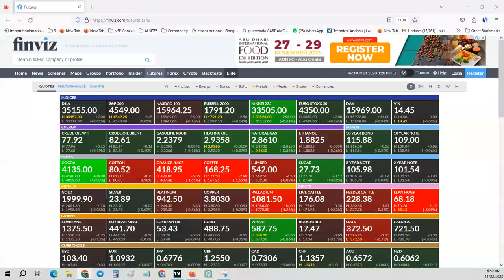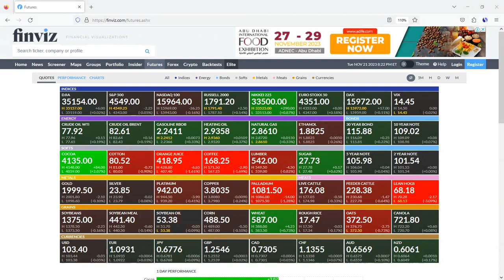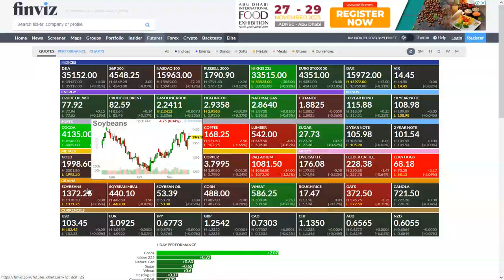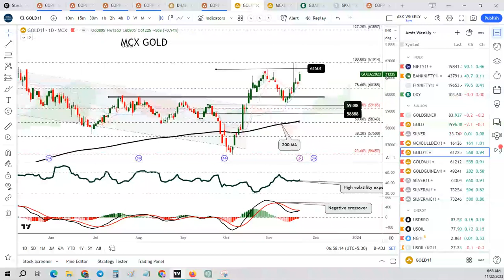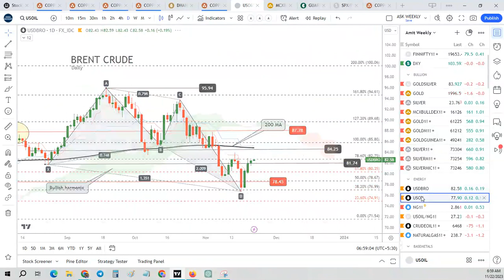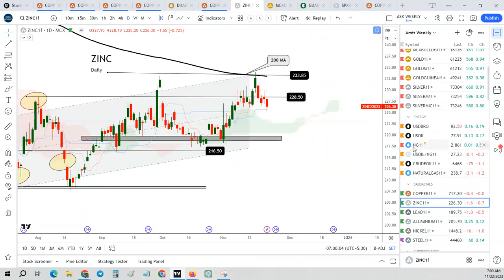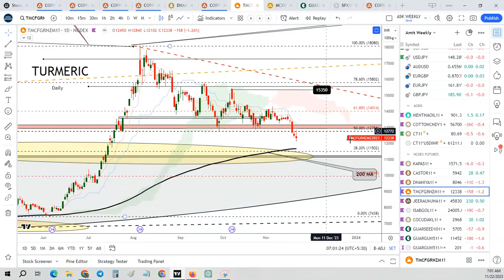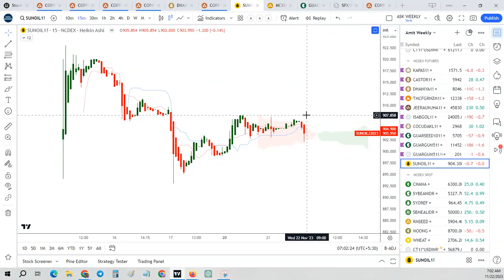Kedia Morning Podcast as on Nov 22, 2023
Stay informed on Market Updates by joining our WhatsApp through the link provided below. Don't miss out on valuable insights!